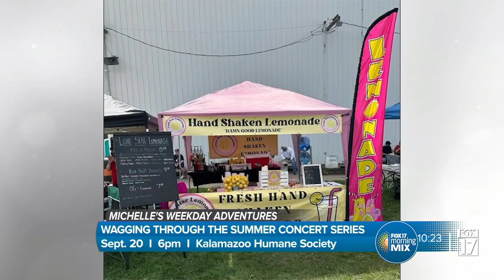Michelle's Weekday Adventures: September 18, 2023